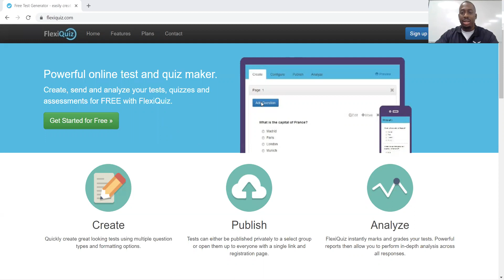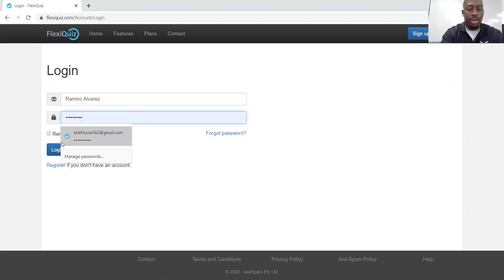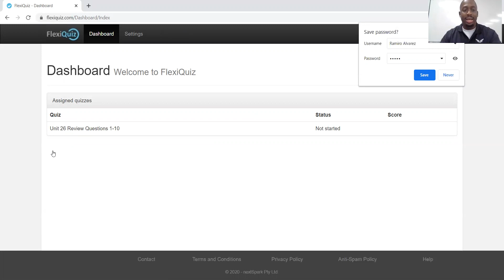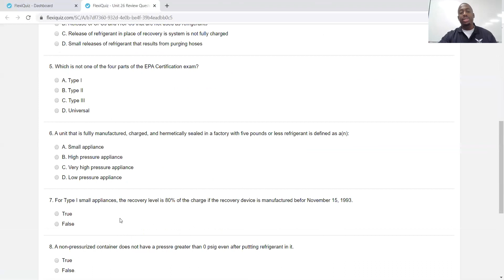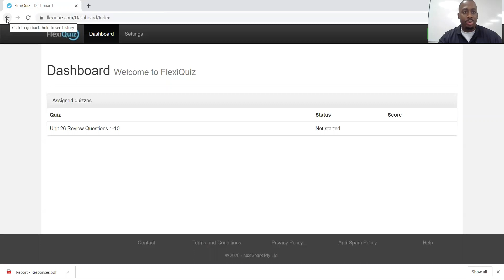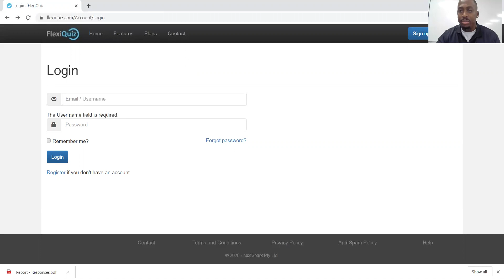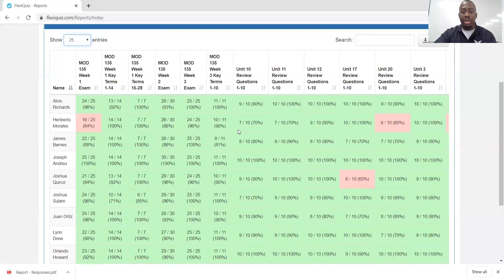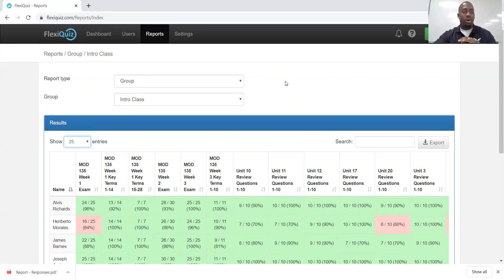Flexiquiz tutorial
Hot to log into flexiquiz.com and access your assignments.